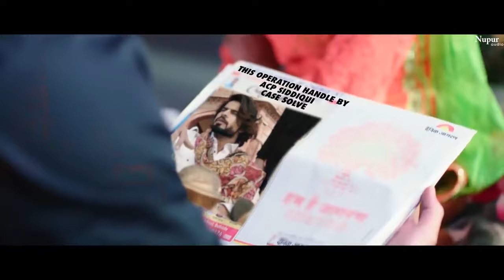Badnam gabru / kre ole sole kaam gabru / 100 ki speed m thar chale / new haryanwi song 2021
Nav Haryanvi

Badnam Gabru | Masoom Sharma, Manisha Sharma | Sweta Chauhan | New Haryanvi Songs Haryanavi 2021 Nav Haryanvi Presenting "Badnam Gabru (Full Video)" a New Haryanvi Songs Haryanavi 2021. Sung by Masoom Sharma and Manisha Sharma. Starring with Sweta Chauhan & Zameer Siddiqui. Music Given By Ranjha. Lyrics Penned by Harry Lather. This Video Directed by Ricky Rapria. Music Label by Nupur Audio. BadnamGabru​ MasoomSharma​ ManishaSharma​ SwetaChauhan​ ZameerSiddiqui​ NavHaryanvi​ NewHaryanviSong2021​ Song - Badnam Gabru (Full Video) Singer - Masoom Sharma & Manisha Sharma Manisha Sharma Instagram Starring - Sweta Chauhan & Zameer Siddiqui Lyrics - Harry Lather Music - Ranjha Mix Master - D Chandu Video - Ricky Rapria DOP - Mintu Plaha Edit - Dilpreet VFX AD - Billa Sonipat Aala Still Photography - J Singh Production - Deepesh Rakheja Design - Sumit Bamal Project By - Deepak Pardhan Producer - Kshitij Gupta Label - Nupur Audio Presenting Label - Nav Haryanvi Online/Digital Promotion - Navi Baadliwal (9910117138) Social Media & Reels Promotions - Branded Haryana Team & Reels Factory LOVE !! COMMENTS !! SUBSCRIBE Listen & Dowmload From Badnam Gabru Song Lyrics - Tu Area Mein Hora Badnam Gabru Ole Sole Kare Se Kaam Gabru Rakhe Poori Tor For Tera Maach Reya Shor Tu Ho Ke Ghana Khurkeya Te Baar Chaale Re Karu Bande Khil Khil Hale Thane Aur Tehseel Tere Yaar Ke Sahare Sarkaar Chaale Se Re Bera Koni Tanne Kanooni Maar Ka O Re Courta Mein Aana Jaana Raave Yaar Ka Chode Chode Tyre Raakhe Race Pe Tu Pair Teri 100 Ki Speed Pe Aa Thar Chaale Se Karu Bande Khil Khil Hale Thane Aur Tehseel Tere Yaar Ke Sahare Sarkaar Chaale Se Teri Hori Se Sanak Ka Ilaaj Koneya Re Main Su Tagda Shikari Chidibaaz Koneya Re Teri Ho Re Se Sanak Ka Ilaj Koneya Re Main Su Tagda Shikari Chidibaaz Koneya Re Tu Le Reya Ghani Mauj Raakhe Tagdi C Fauj Kaafile Mein Saare Bande Maar Chale Se Karu Bande Khil Khil Hale Thane Aur Tehseel Tere Yaar Ke Sahare Sarkaar Chaale Se Badmaasi Aali Line Ki Ke Maane Bor Re Manne Karna Su Kaand Ib Ik Aur Re Harry Lather Tu Maan Mere Kahe Te Tu Nyara Har Baar Chaale Se Karu Bande Khil Khil Hale Thane Aur Tehseel Tere Yaar Ke Sahare Sarkaar Chaale Se Label & Copyright - Nupur Audio For Song Releasing & Any query Company Contact No. - E-Mail ID : Subscribe Channel Connect with Our Social Accounts Subscribe Our Channel on YouTube Like Us on Facebook Follow Us on Instagram Watch Our Others Popular Songs 1. COCO COLA (Full Video) | Ruchika Jangid | Kay D | Cross 300 Million Views 2. Gunehgar (Official Video) Vijay Varma || KD || Raju Punjabi || Cross 80 Million Views 3. Byah Di Anpadh Hali Ke | Pardeep Boora, Pooja Hooda | Raj Mawar | Cross 70 Million Views 4. LEHANGA (Full Song) | Vijay Varma, Anjali Raghav | Raju Punjabi | Cross 65 Million Views 5. TOOM टूम - Full Video | Surender Romio, Anu Kadyan | Anney Bee | Cross 30 Million Views 6. Balam Alto (Official Video) | Sapna Choudhary | Naveen Naru | Cross 27 Million Views "tere yaar ke sahare sarkar chale se" "new haryanvi songs haryanavi 2021" "new haryanvi song 2021" "latest haryanvi song 2021" "haryanvi songs 2021" "haryanvi songs"